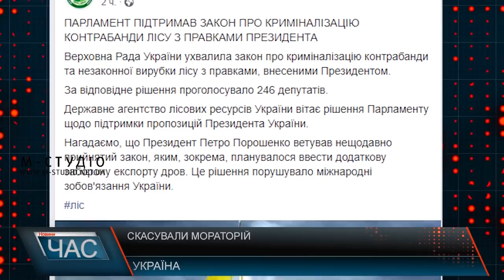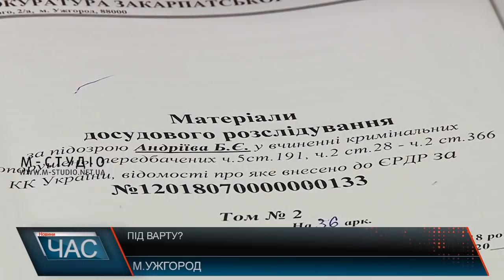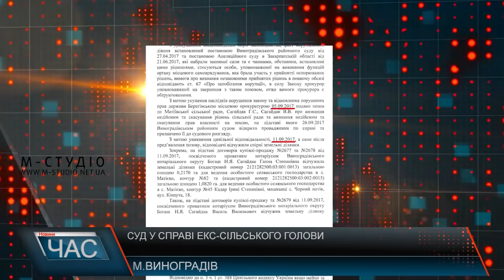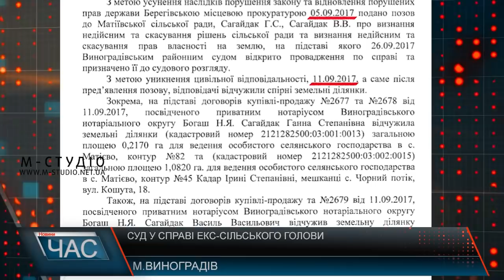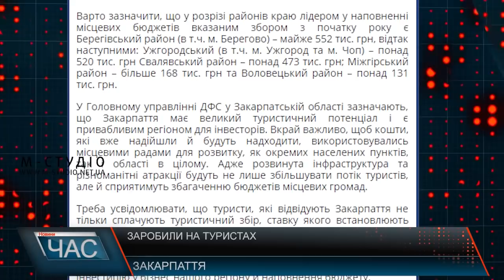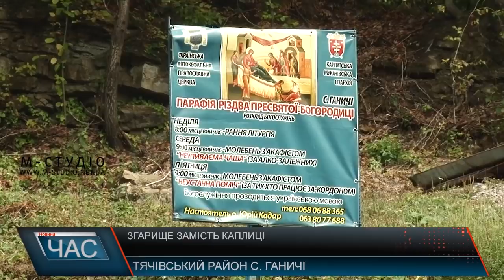Програма “ЧАС”. Hовини Закарпаття за 6 вересня 2018 року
Міського голову Ужгорода суд вирішив взяти під варту із заставою в 440 тисяч гривень
Потяг Мукачево-Будапешт в Уряді вирішили запустити до кінця року
У Рахові четвертий тиждень ліквідують наслідки повені
День миру в Ужгороді відзначили з думками про жінок та безпеку